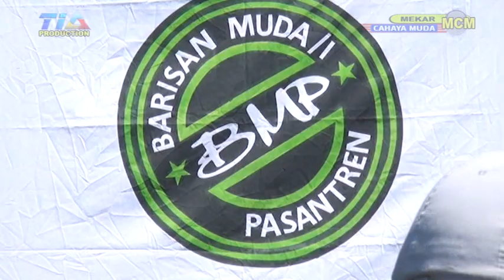MCM LIVE SEDONG LOR SEDONG CIREBON